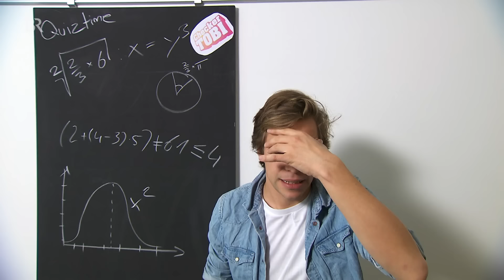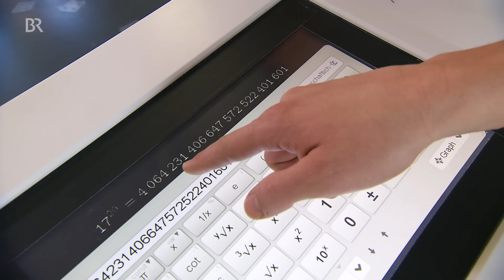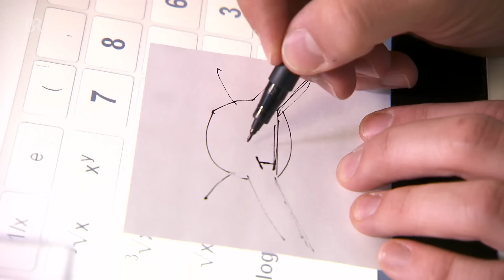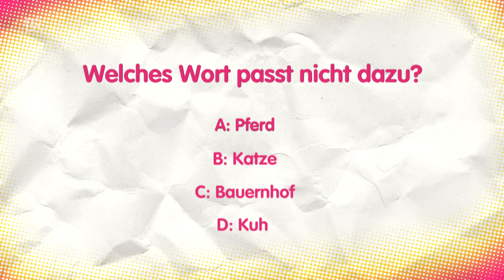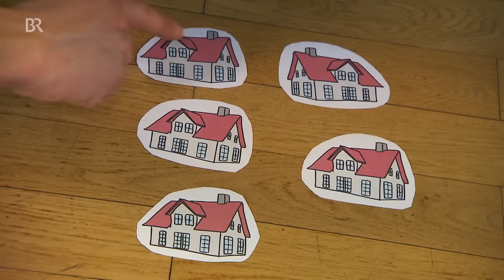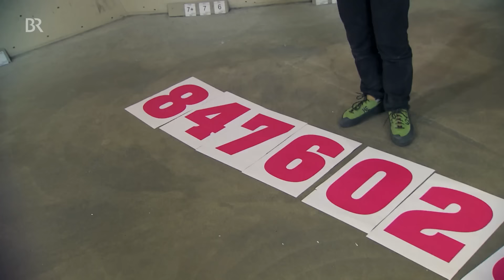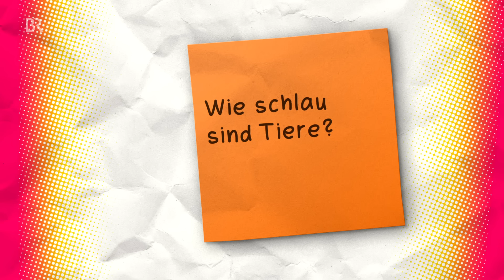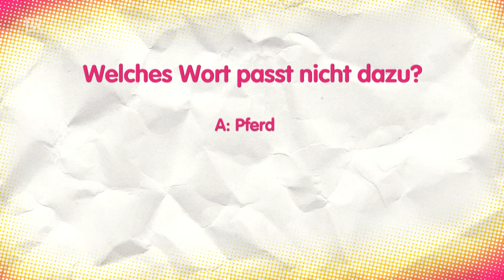Der Intelligenz-Check | Reportage für Kinder | Checker Tobi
👍 Tobi checkt, welche verschiedenen Arten von Intelligenz es gibt. Manche Menschen können richtig schnell Kopfrechnen, andere sind talentierte Zeichner und wieder andere können sich richtig lange Texte merken.